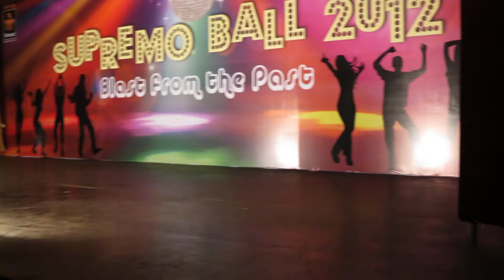MMMC BATCH 27 ROCKSTARS PART 3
WELL THE KEEP IT KARAT CREW DID A COMEBACK IN RETRO.
ONCE AGAIN; STARRING
MGR; RAMAYESWARAN RAVINDRAN
CREW-PREM RAJ JANAGARAJ
           -RISHI KUMARAGURU ROOBEN PRAM KUMAR
           -RAJ KUMAR CHELLDURAI
           -SHIVAL THARMASEELAN
           -SARVIN VIGNESH MURUGIAH